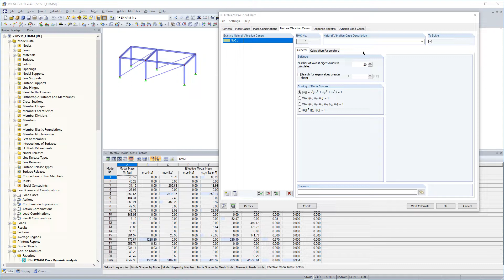[EN] FAQ 005265 | J'ai besoin de plusieurs modes propres pour obtenir une somme de 90 % de la mas...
Question :
J'ai besoin de plusieurs modes propres pour obtenir une somme de 90 % de la masse modale efficace. Puis-je limiter le nombre de modes propres pour générer des charges équivalentes ?

Réponse :
Oui, cette opération possible. Les modes propres qui n'ont qu'une faible part de la masse modale efficace peuvent être ignorés.

Vous avez la possibilité de le définir manuellement ou à l'aide d'un filtre dans le programme.

La sélection des modes propres a également un effet direct sur les performances. Plus le nombre de modes propres est faible, plus le nombre de cas de charge à générer est faible.